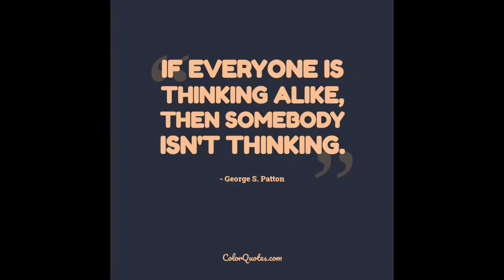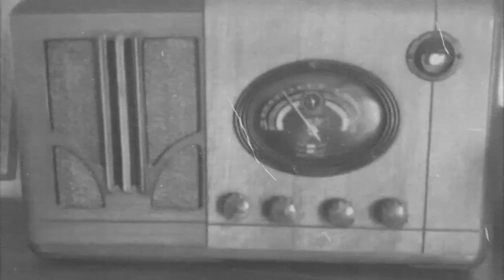Ukemi, the art of break falls & rolls (Taiho-Jutsu, Jujitsu, Hapkido, etc.)